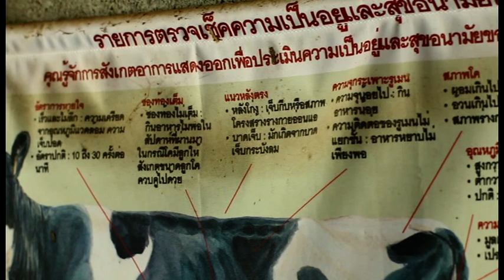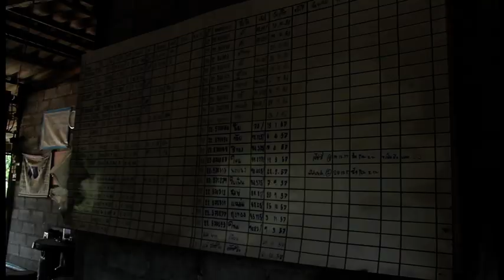"พิทักษ์ฟาร์ม" ฟาร์มโคนมตัวอย่างในโครงการ DDP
วัตถุประสงค์และเป้าหมาย
ด้วยความมุ่งมั่นพัฒนาฟาร์มโคนมมาตรฐานระดับโลก ช่วยยกระดับคุณภาพชีวิตเกษตรกรไทย โฟร์โมสต์ ได้มุ่งไปที่การแก้ไขปัญหาการปรับปรุงคุณภาพการจัดเก็บน้ำนมดิบ โดยผ่านโครงการพัฒนาคุณภาพน้ำนมดิบและโคนม Dairy Development Program (DDP) ด้วยประสบการณ์ 144 ปี ในการผลิตนมคุณภาพเพื่อครอบครัวไทย พร้อมการสนับสนุนโดยตรงจากบริษัทแม่ รอยัล ฟรีสแลนด์คัมพิน่า (เนเธอแลนด์) และสถานเอกอัครราชทูตเนเธอแลนด์ประจำประเทศไทย ในการร่วมพัฒนาคุณภาพการบริหารจัดการฟาร์มโคนมโดยดำเนินโครงการการถ่ายทอดความรู้และเทคโนโลยีการบริหารจัดการฟาร์มโคนมอย่างมีประสิทธิภาพ  ช่วยปรับปรุงและพัฒนาในจุดอ่อนด้อยและส่งเสริมจุดแข็งในการทำฟาร์มของเกษตรกรไทยให้มีคุณภาพและประสิทธิภาพได้มาตรฐานระดับโลก
เป้าหมายสำคัญของ DDP คือการพัฒนาคุณภาพน้ำนมดิบด้วยการลดการปนเปื้อนจุลินทรีย์ให้อยู่ในระดับมาตรฐานโลกเมื่อนำเข้าสู่กระบวนการและกรรมวิธีผลิตตามมาตรฐานการผลิตนมจากเนเธอแลนด์ของโฟร์โมสต์จะทำให้ได้นมพร้อมดื่มคุณภาพดีที่สุดมีคุณค่าโภชนาการจากธรรมชาติครบถ้วนส่งตรงถึงทุกคนในครอบครัว

รู้จักโครงการมากขึ้น คลิกที่นี่